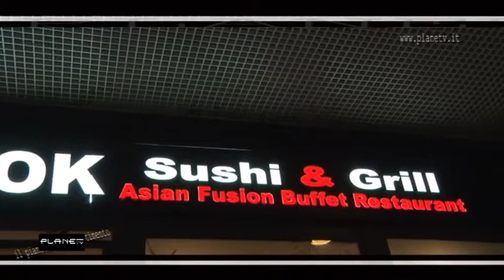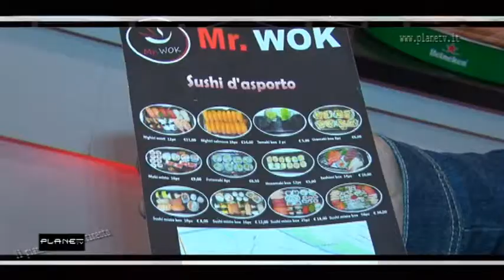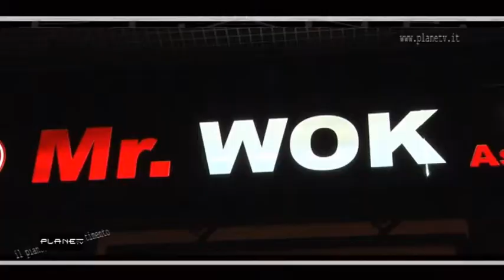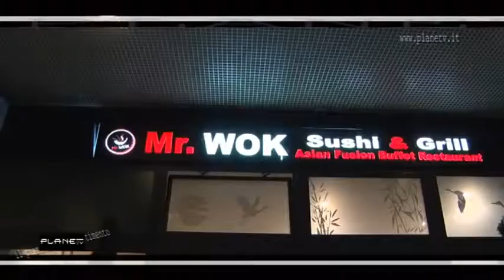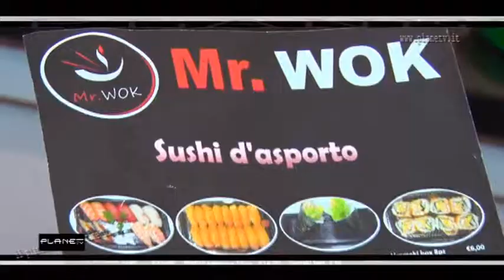Mr Wok ristorante ..Planetv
Planetv al Ristorante asiatico Mr Wok di Firenze ..grande accoglienza ottimo cibo con tutto lo staff di PLANETV